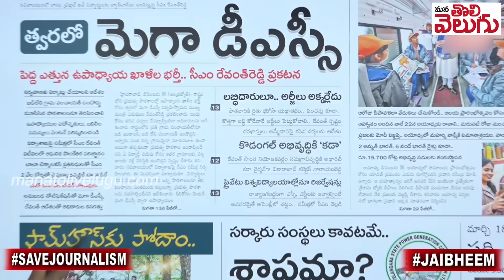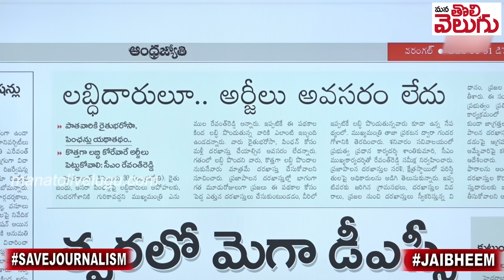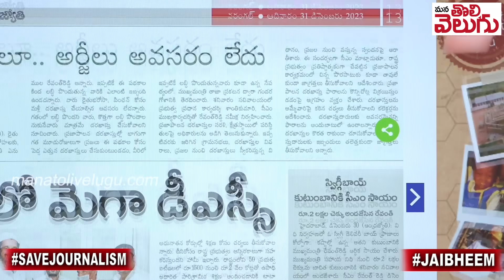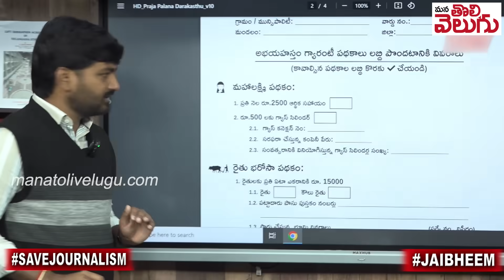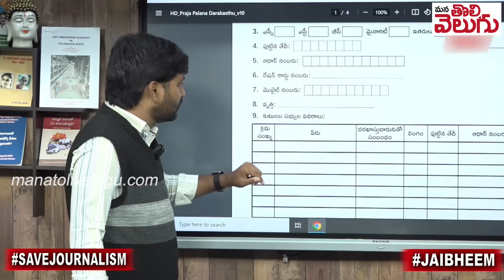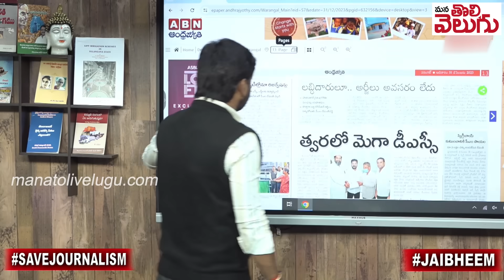6 గ్యాంరంటీల దరఖాస్తు పై జర్నలిస్ట్ రఘు విశ్లేషణ ! | Journalist Raghu's Analysis of 6 Guarantees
6 గ్యాంరంటీల దరఖాస్తు పై జర్నలిస్ట్ రఘు విశ్లేషణ ! | Journalist Raghu's Analysis of 6 Guarantees